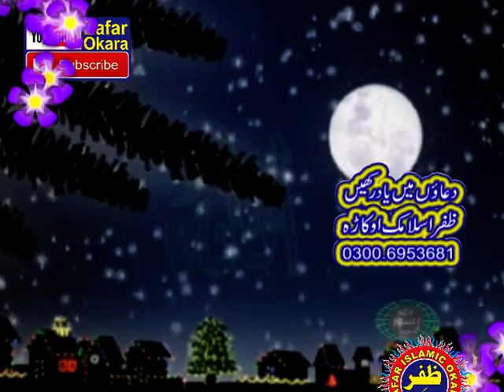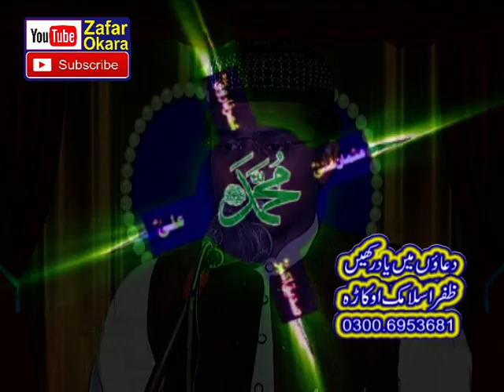Very Nice and Beautifull Hamd o Naat By Hafiz Muaaz Kosar.10.03.2018.Zafar Okara